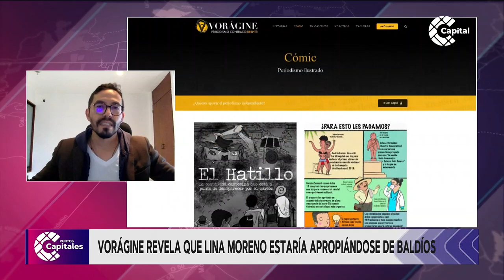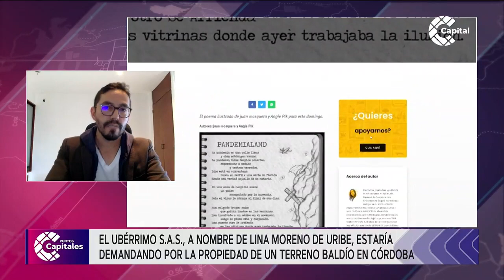Lina Moreno de Uribe estaría apropiándose de baldíos, según Vorágine | Puntos Capitales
En PuntosCapitales con Santiago Rivas, analizamos una investigación periodística que fue revelada sobre la cual se descubrió que Lina Moreno de Uribe estaría detrás de un proceso que pretendía apropiarse de terrenos baldíos.

Para este tema, hablamos con José Guarnizo, uno de los periodistas a cargo de la investigación del medio Vorágine.